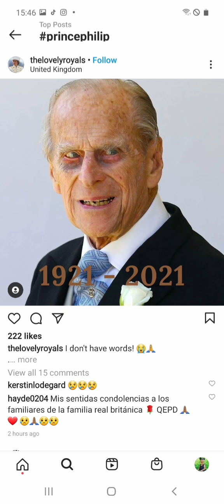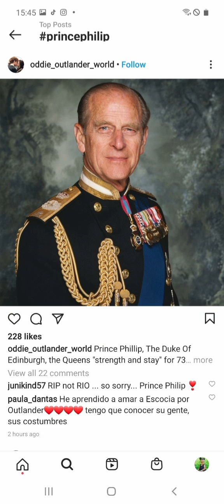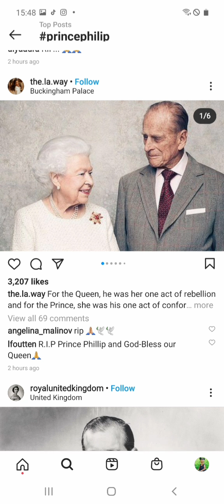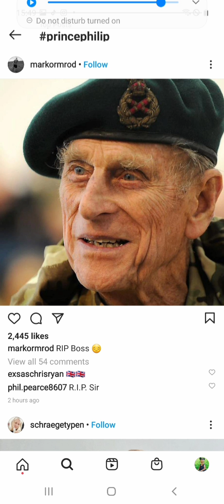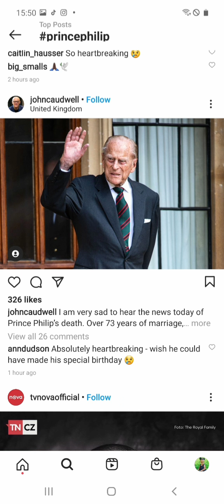PRINCE PHILIP DIES AT 99//HUSBAND OF QUEEN ELIZABETH DIES AT 99